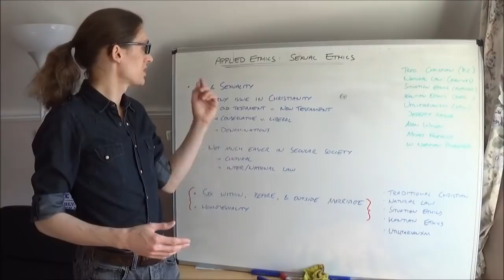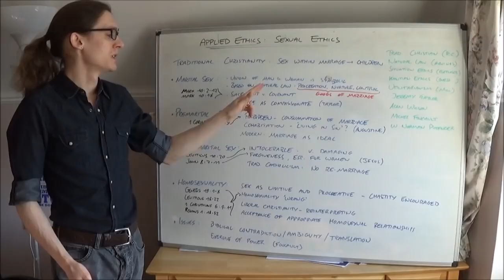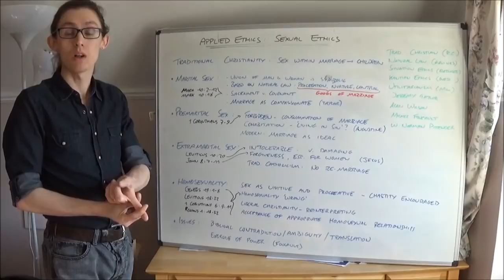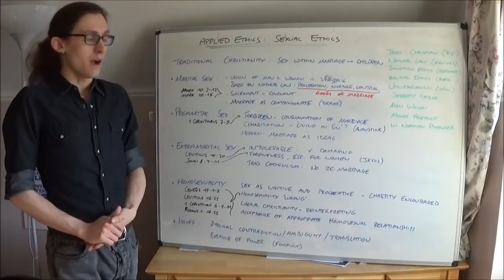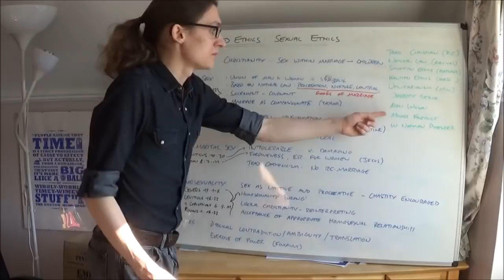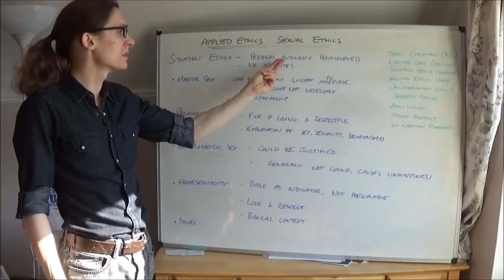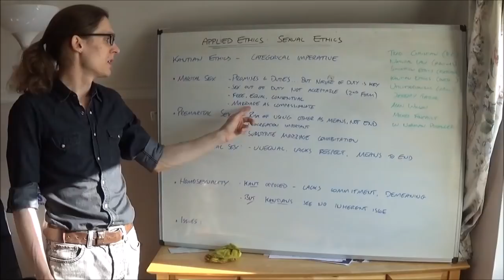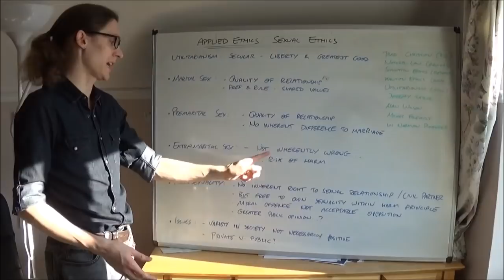09 Applied Ethics 3: Sexual Ethics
Mammoth video on applying all normative ethical theories to sexual relationships.

Apologies for any unusual expressions or voice - I was in quite a lot of pain when recording this video!

09 in 'ethics' video series